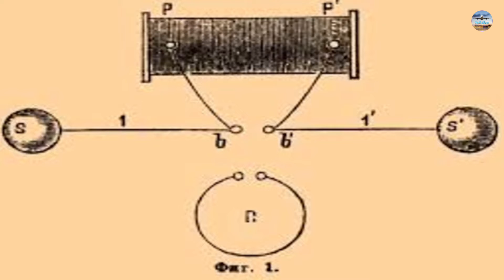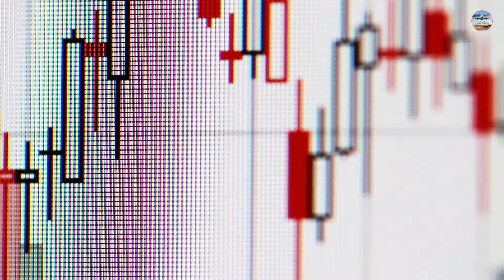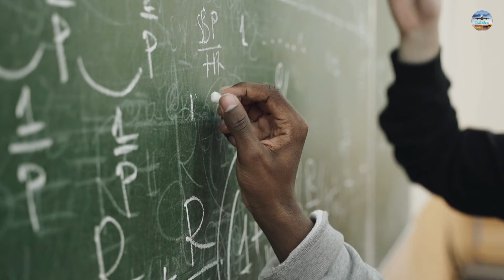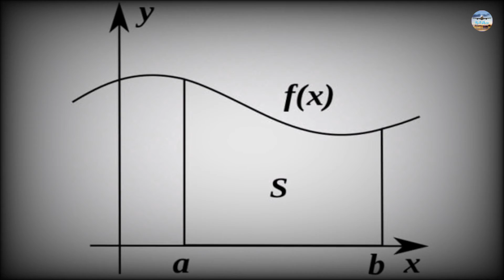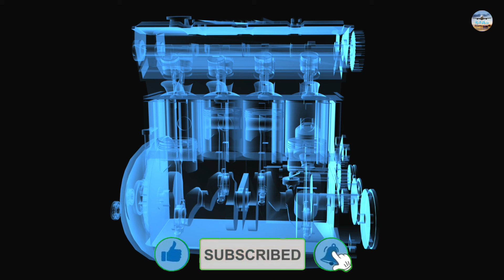10 مخترعين لا تعرفهم ابتكروا الأشياء التي نستخدمها اليوم / 10 Inventors Who Made Things We Use Today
نحن نأخذ الاختراعات التي تم إنشاؤها منذ سنوات كأمر مسلم به. لكننا غالبًا ما ننسى الأشخاص الذين ابتكروها.
بمجرد أن تقرأ عن الطرق التي ابتكر بها هؤلاء الأشخاص اختراعاتهم التي غيرت حياتهم ،
ستقدر أكثر ما كان عليهم القيام به لتحقيق ذلك.
فهناك الكثير الذي يمكننا تعلمه من هؤلاء المخترعين - من تصميمهم إلى براعتهم وتضحياتهم.
لقد فعلوا بعض الأشياء المدهشة بالفعل .
واليوم فى هذا الفيديو سنشاهد معآ
10 مخترعين لا تعرفهم ابتكروا الأشياء التي نستخدمها اليوم

We take inventions created years ago for granted. But we often forget the people who created them.
Once you read about the ways these people made their life-changing inventions,
You will appreciate more what they had to do to make it happen.
There is so much we can learn from these inventors - from their determination to their ingenuity and sacrifice.
They have already done some amazing things.
Today in this video we will watch together
10 Inventors You Didn't Know Created the Things We Use Today

10 أشياء لم تكن تعرفها عن القارة القطبية الجنوبية / 10 things you didn't know about Antarctica

10 أشياء غريبة يمكن أن توجد في الفضاء / 10 Strange Things That Could Exist In Space

10 أشياء تثبت أن الصحاري أغرب مما تعتقد10 things that prove that deserts are stranger than you think

هذا ما حدث بعد انقراض الديناصورات ب 10 دقائق / What happened after the extinction of the dinosaurs

سكارفيس القصة الحقيقية لأشهر أسد على وجه الأرض / Scarface The true story of the most famous lion

أماكن مرعبة لا يجرؤ أحد على زيارتها إلا القليل / Terrifying places that few people dare to visit

أغرب الكنوز التي تم العثور عليها فى قاع البحرThe strangest treasures that were found onthe sea floor

10 حيوانات لا تتوقعها يمكنها قتل الأسود / 10 Animals You Didn't Expect That Can Kill Lions

اختراعات لن تجدها إلا في كوكب اليابان / Inventions you will only find on the planet Japan

10 طرق يتنبأ بها العلم بأن العالم سينتهي / 10 ways science predicts the world will end

10 حقائق لا تعرفها عن أغرب البراكين في العالم / 10 facts about the strangest volcanoes in the world